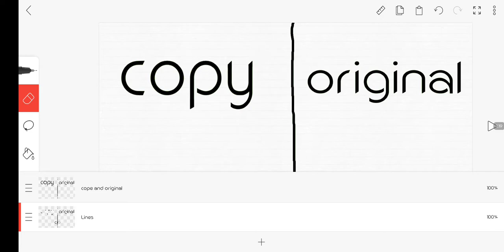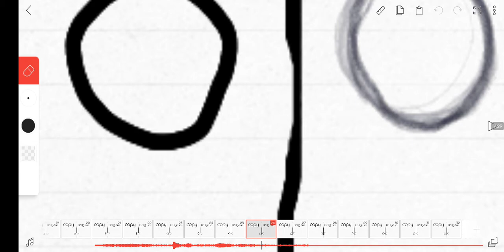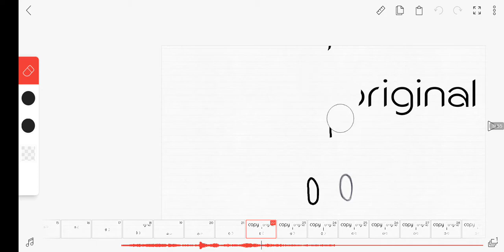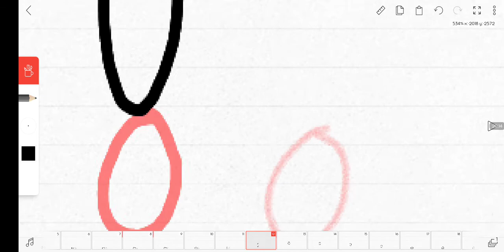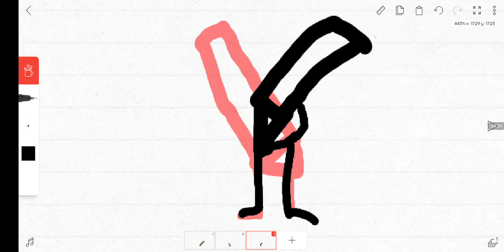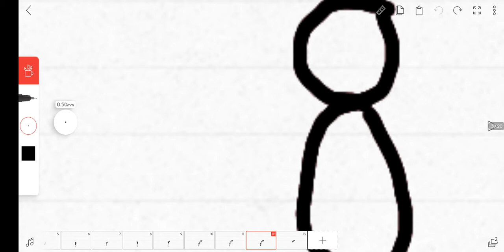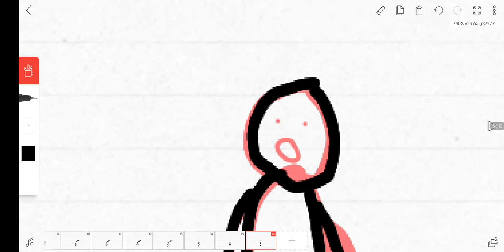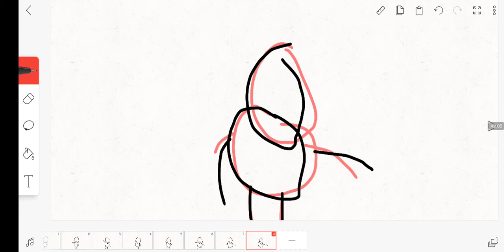Flipaclip other animqtion on mobile